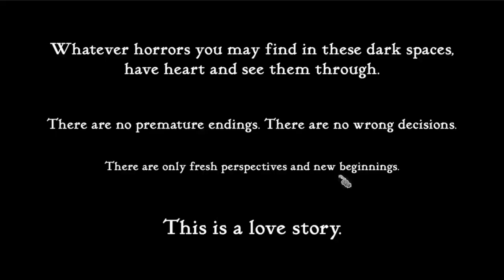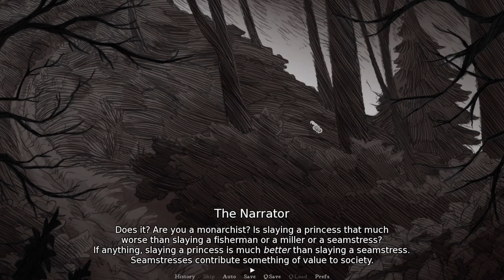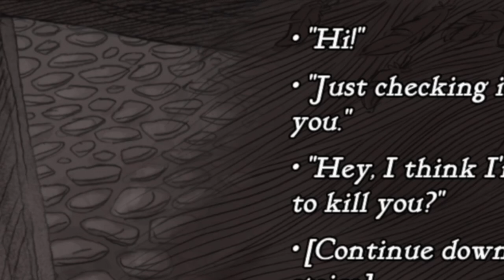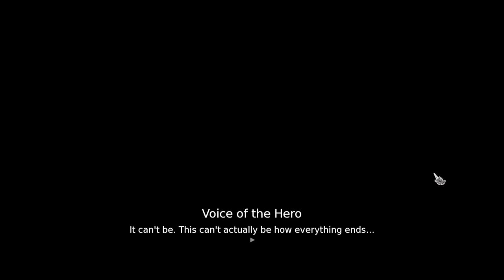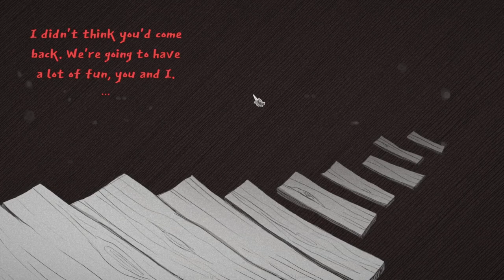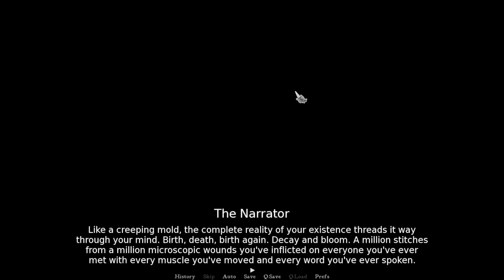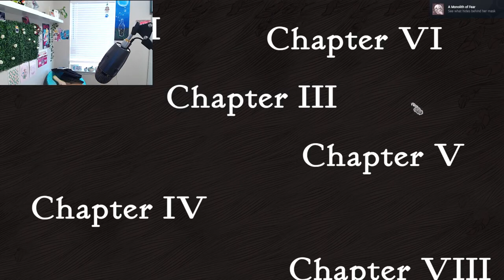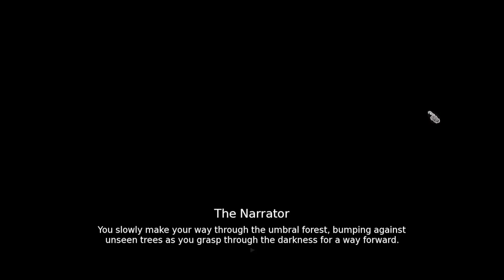She broke me... ll Slay the Princess [1]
Slay the Princess is an indie, visual novel horror game from Black Tabby Games! No matter how many times you play it, the story is always changing it seems... Can we actually slay the princess? Do we even want to?